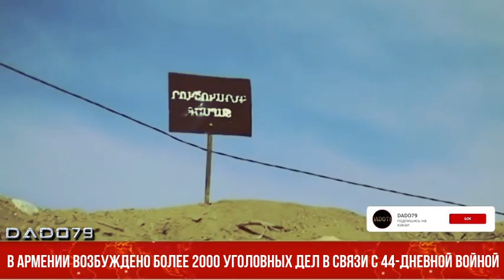В Армении возбуждено более 2000 уголовных дел в связи с 44 дневной войной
В Армении возбуждено более 2000 уголовных дел в связи с 44-дневной войной, 5 дел возбуждено по обвинению в «государственной измене»

Как передает Armiya.az, об этом сообщается в репортаже общественного телевидения Армении. В суд направлено около 80 дел.

Предметом расследования в рамках дел являются командование оккупационными войсками на направлениях Джабраила, Горадиза, Гадрута, обстоятельства продвижение ВС Азербайджана в направлении Шуша, освобождения им населенных пунктов, а также данные, полученные от родителей погибших и пропавших без вести армянских оккупантов.

Как сообщил начальник отдела Генпрокуратуры по надзору за следствием по делам о преступлениях против воинской службы Аршак Мартиросян, в качестве обвиняемых привлечено более 800 человек.

В их числе бывший начальник управления Генштаба ВС, экс-замглавы Генштаба, бывший командир оккупационной дивизии в Карабахе, более 10 командиров воинских частей, а также заместители командиров частей, командиры батальонов, дивизионов и рот.

Отмечается, что по части их указанных дел уже вынесены обвинительные приговоры. Из указанных 5 уголовных дел относительно случаев госизмены, совершенных в ходе войны и после нее, 2 дела уже находятся в суде. Остальные 3 дела находятся на этапе расследования. В качестве обвиняемых привлечено 38 человек, 9 из них находятся под арестом.

Кроме того, расследуется 219 уголовных дел относительно незаконной перевозки оружия в Армению в ходе войны и после нее. В рамках дел изъяты в основном автоматы, пулеметы, пистолеты, оружие с оптическими устройствами, противотанковые гранатометы, а также различные боеприпасы.